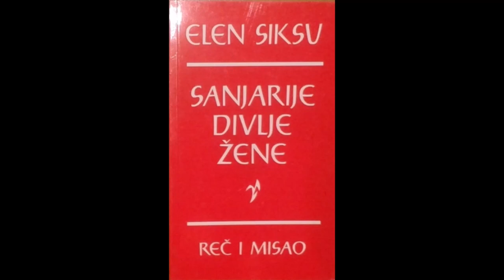Elen Siksu, "Sanjarije divlje žene" (odlomak)